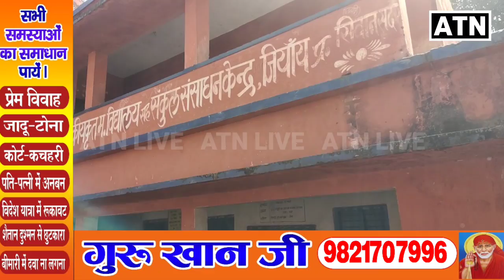एक गरीब घर का लड़का अचानक कैसे जीत लिया सीवान के लोगो का दिल..लोग बोल रहे है गरीबो का हीरो है जिवन!!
ATNLIVE.IN को सब्सक्राईब करें।।